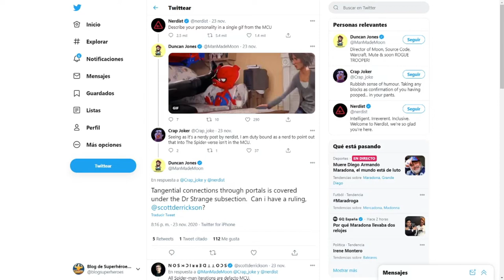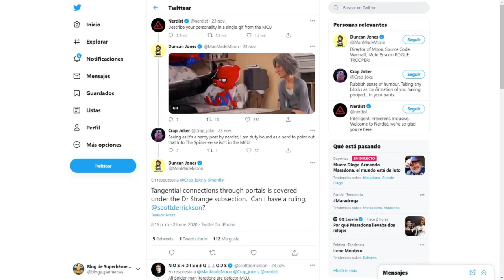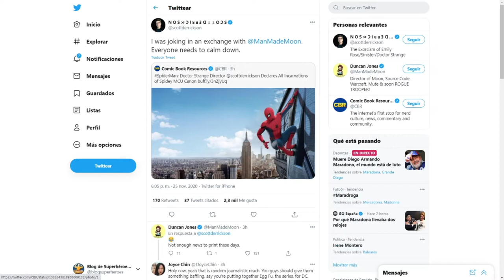🚨RUMOR🚨 Alfred Molina regresaría como Doctor Octopus en Spider-Man 3, ¡¿Spiderverso?!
¡Superhéroes! El rumor loco de hoy es el regreso del actor Alfred Molina para Spider-Man 3 de Tom Holland. De hecho, se dice que llevaría un par de semanas trabajando en el set de rodaje de la película.

Molina regresaría en su papel de Doctor Octopus (o Doc Ock) como ya hizo en Spider-Man 2 de 2004. No se sabe aún si la misma versión de aquél Otto Octavius o una nueva versión. Ocurre igual que con la versión de Electro de Jamie Foxx que veremos en Spider-Man 3. ¿Spider-verso confirmado?

Hablamos además del comentario en Twitter de Scott Derrickson sobre que todas las version Spider-Man son parte del Universo Cinematográfico Marvel.

▬ ¡Superhéroe, APÓYANOS! ▬▬▬▬▬▬▬▬▬▬▬▬▬▬▬▬▬▬▬▬
Esto nos ayuda a crecer y a mejorar 😃
3) Dale un LIKE👍🏽 gigante a este vídeo

▬ ¡Síguenos! ▬▬▬▬▬▬▬▬▬▬▬▬▬▬▬▬▬▬▬▬

▬ ¡RECOMENDAMOS! ▬▬▬▬▬▬▬▬▬▬▬▬▬▬▬▬▬▬▬▬